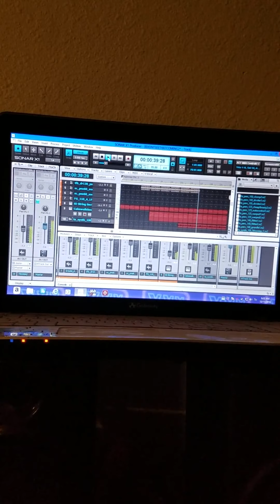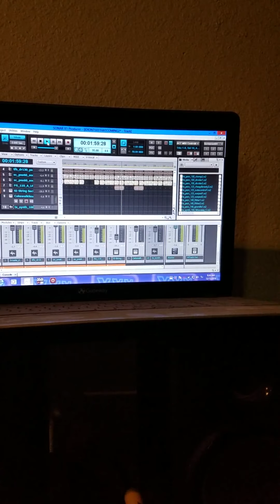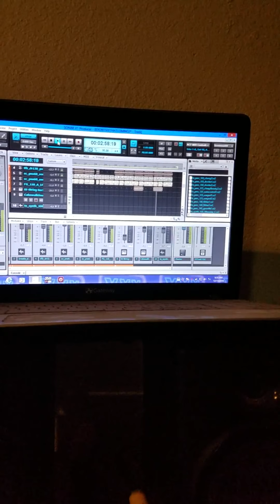Yet Anotha Oldie from the Sonar PRO X.